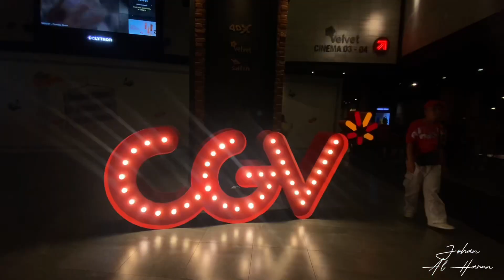Nobar Miss Grand International 2023 di CGV Central Park Mall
Hai Sahabat Pageant Lovers

Kepoin keseruan Nobar .. so.. mohon maaf jika kualitas gambar kurang bagis dikarenakan didalam gedung bioskop dan kurangnya pencahayaan
So.. enjoy the watching..

Salam,
Johan Al Harun